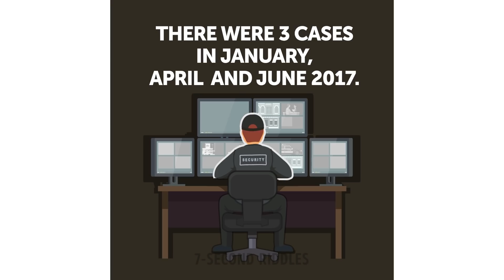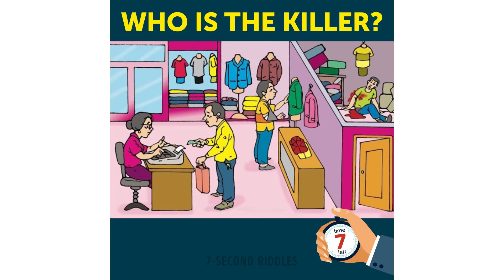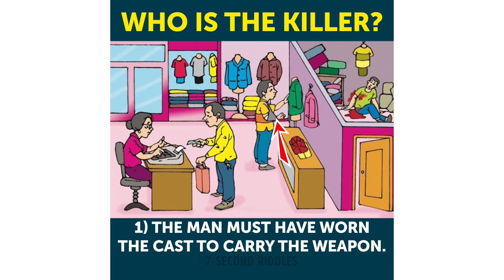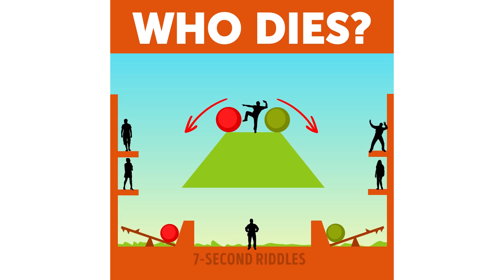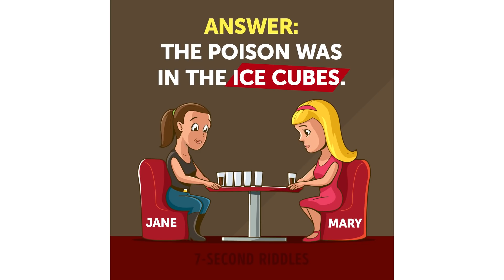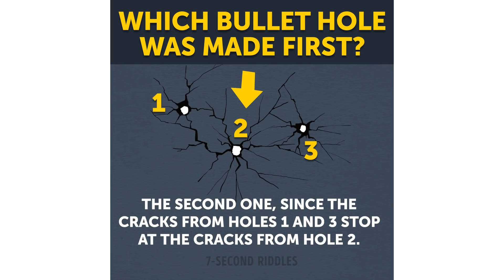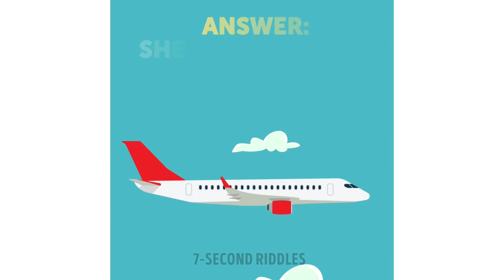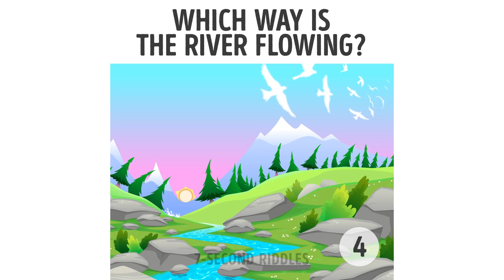11 Detective Riddles For Those With A Keen Eye And Logical Brain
These 11 detective riddles will test how attentive you are and whether your logic works well or not! 3:23 - Who Is The Thief? 4:24 - Who Is The Killer? 7:07 - How Did Jane Survive?